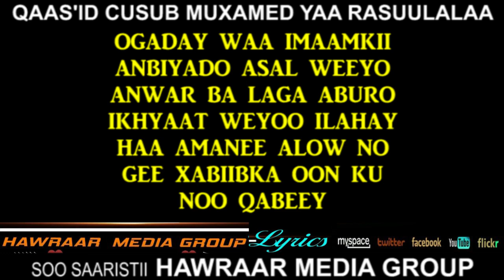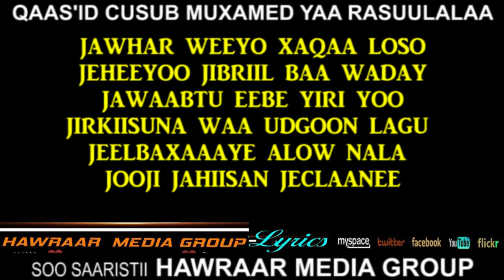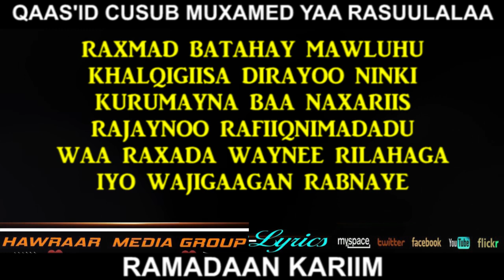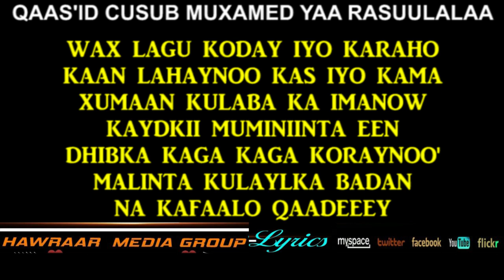QASAA'ID CUSUB MUXAMED YAA RASUULALAAHI OFFICIAL LYRICS 2019